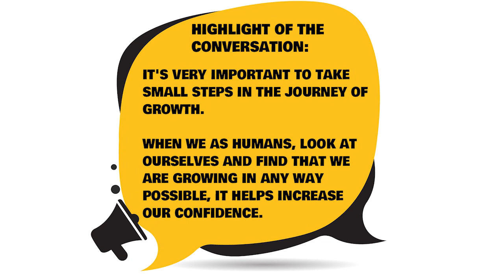The Journey of Physical Transformation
Ms. Neha Chandak, who lost an amazing 20 kilograms of weight, talks to our host Mahima Poddar, about how her journey of physical transformation began and the changes she went through during the period of transformation.

To connect to Ms. Neha Chandak personally, you can reach out to her

Video Edited By: Rusal Tuladhar